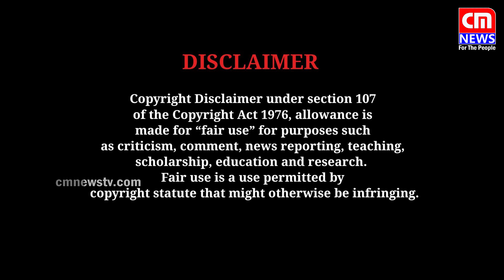HIV కలకలం | Symptoms of HIV/AIDS @cmnewstvtelugu | CM NEWS TV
HIV In Tripura | HIV Cases In Tripura |  HIV Positive In Tripura | Symptoms of HIV/AIDS | Treatment for HIV | CM News TV

Here are some possible channel tags for CM News TV focused on news:

- Breaking news
- Latest news
- Top stories
- Headlines
- News updates
- Live news
- Daily news
- News coverage
- Current events
- Political news
- Business news
- Sports news
- Entertainment news
- Local news
- National news
- Global news
- Investigative journalism
- News analysis
- News reporting
- Journalism
- Current affairs

You can also consider adding tags related to specific news categories, such as:

- Politics
- Economy
- Health
- Technology
- Science
- Environment
- Education
- Crime
- World news